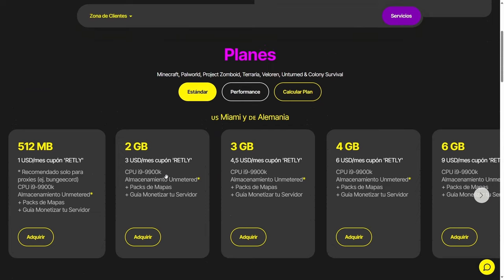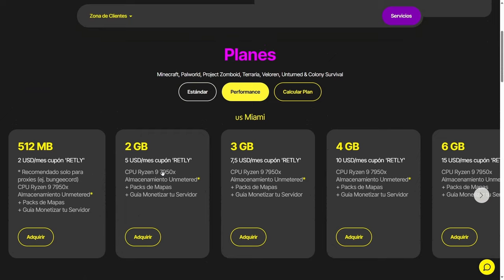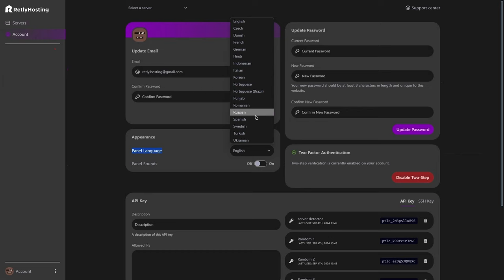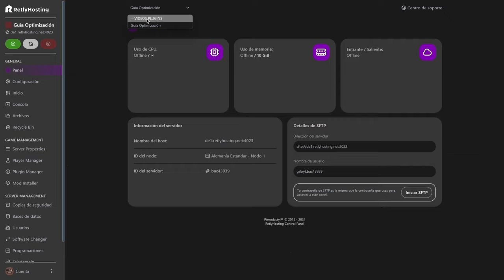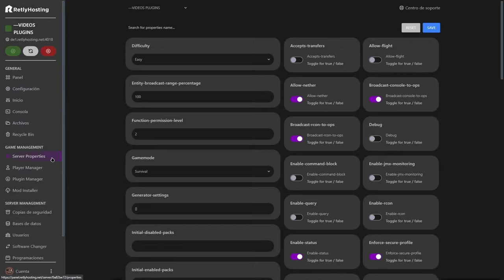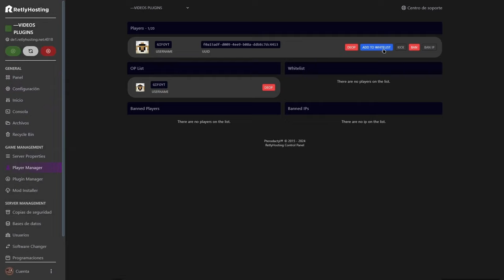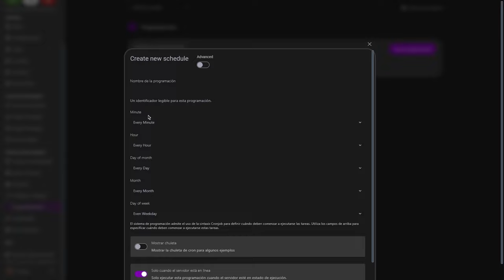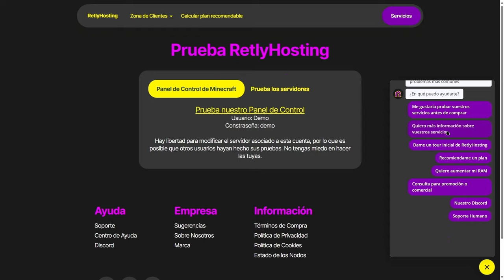👉 EL MEJOR HOSTING para TU SERVER DE MINECRAFT ✅ [2024 Actualizado]